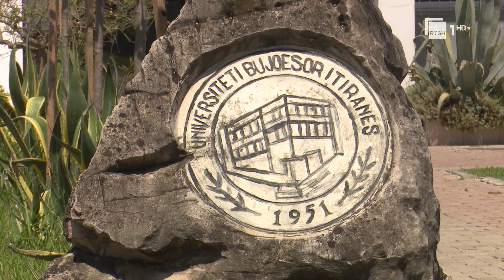Diplomat e dyfishta me Italinë, Zv. Rektori i UBT sqaron përfitimet e studentëve në tre programe